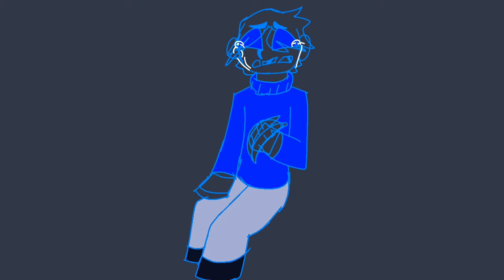Beneath the waves/Ghostbur Halloween Animatic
Orginal time posted: 6:39 p.m. October 16th Saturday 2021

public time posted: 7:00 p.m. October 31st  Sunday

ok boys, boys, boys. I know I've been gone but like this is why. I have been working on this for 2 months and boy have I been busy. I made a jack Manifold song. I am now in an smp called power smp but that'll be a post of its own pffft. school starting up made me work on this slower, but thats okay. I have some cool things coming up, also holy I gained a crap ton of subscribers on youtube, and followers on my Instagram. Thank you so much, but like bro, I just wanna say All my post will not be dream smp. There will be empires smp animations/animatics, nux taku animations, Oompaville animations, Power smp animations, my orginal series, Updates and more man. also if you were wondering why slimecicle showed up its because ghostburs hell uses his memorys against him right? And slime seen everything right? well in that scene baby fundy was holding wilburs hand and became older. The animation in that scene surprisingly didn't take long. Also i know some clips were referring to revivebur but my headcanon is that once ghostbur got to the afterlife, he got all of reviveburs bad thoughts and expirences as they were once part of the same person.

Here's a link to my music channel with the Jackmanifold song I was talking about :D

Music channel:

Song:

Characters order of appearance (sweet jesus):
My persona
Ghostbur
Sally
Slimecicle
Fundy
philza
friend
ranboo
tommy
tubbo
niki
jackmanifold
technoblade
quackity
dream
mumza
revivebur

Also I'm not sure who wants to know but this is the type of fish everyone was. Everyone fish is saltwater by the way because Sally is a salmon

Fundy and Sally are salmon
Phil is a angel fish
Friend is a sheep fish
Ranboo is a half and half chromis
Tommy is a yellow goatfish
Tubbo is a green chromis
Niki is a koi fish
Jackmanifold is paradise fish
Technoblade is a hog fish
Quackity is a Rainbow trout
Dream is a dolphin fish (live in Flordia)

Q&A

How old are you:
👀 I don't know, how old am I?

Pronouns:
Any, They,He,She,It etc. .

Gender: Fluid

Is your orginal series still going?
Yes